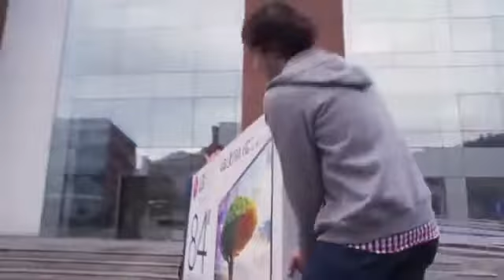Extreme HD | Bewerbungsgespräch | Fail